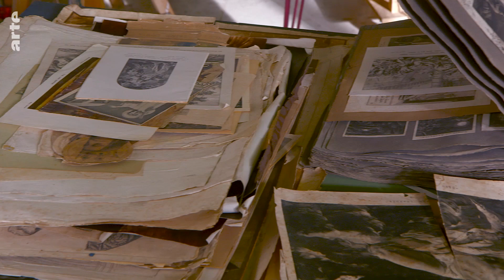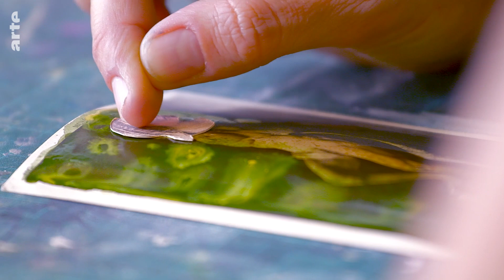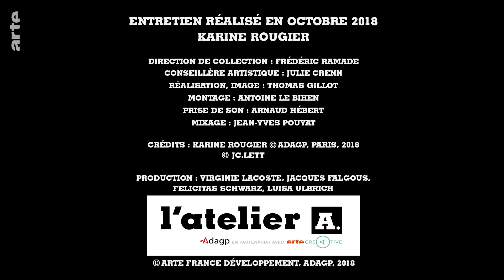Karine ROUGIER - Atelier A / ADAGP